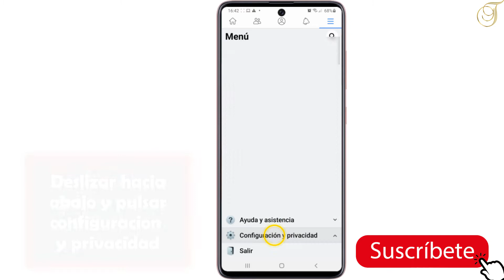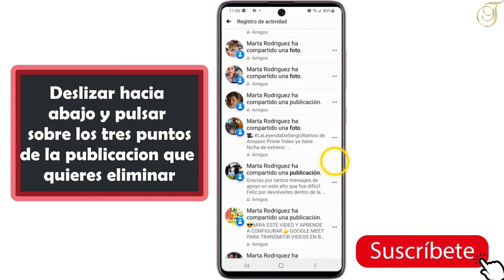Como borrar publicaciones viejas de Facebook,borrar publicaciones antiguas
En este Tutorial descubriremos como borrar publicaciones viejas en Facebook

¿Quieres como eliminar publicaciones de Facebook antiguas rapido? O mejor dicho quieres enterar de  como borrar publicaciones viejas en Facebook?
 La red social más popular en la actualidad guarda un registro de todo lo que hacemos y es posible acceder a este de manera organizada para que podamos hacer prácticamente lo que queramos,asi puedes saber como eliminar publicaciones antiguas de Facebook.
En este Tutorial le mostraremos la manera de aprender a como borrar publicaciones antiguas de Facebook.
Aquí se explica como eliminar publicaciones viejas de Facebook paso a paso:
• Lo primero que debes hacer es ingresar a la web de Facebook e iniciar sesión con tu cuenta.
• A continuación, vas a tener que presionar sobre tu foto de perfil para ir justamente a tu perfil. Esta se encuentra en la parte superior derecha de la pantalla.
• Ahora deberás dar clic en “Registro de actividad” que se encuentra en la parte inferior derecha de la foto de portada.
• Una vez que lo hagas podrás ver una gran cantidad de opciones en el menú lateral izquierdo.
• Todas estas secciones registran una actividad diferente de acciones que realizaste en la red social. También de comentarios, me gusta, etc. De otras personas que estén relacionadas de una u otra forma contigo.
Pulsar en tus publicaciones
Pulsar todo
Delizar hacia abajo y elegir  la publicación que quieres para eliminar publicaciones antiguas en Facebook

Así se explica como borrar publicaciones viejas en Facebook (como eliminar publicaciones de Facebook antiguas)

 Espero que este Tutorial te haya resultado de mucha utilidad y que hayas aprendido a como borrar publicaciones de Facebook antiguas
Si tiene alguna pregunta sobre el tema " Facebook borrar publicaciones antiguas ", no dude en publicarla en los Comentarios.

Tutorial: como borrar publicaciones viejas de Facebook

Categoría: Tutoriales Facebook
Ver también: Facebook borrar publicaciones antiguas  2021
En mi canal puedes ver tambien: